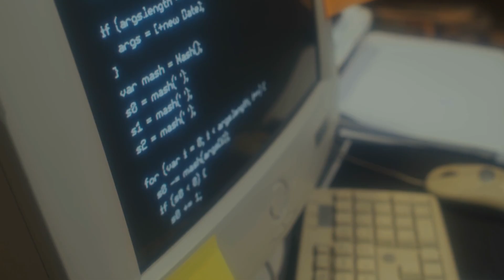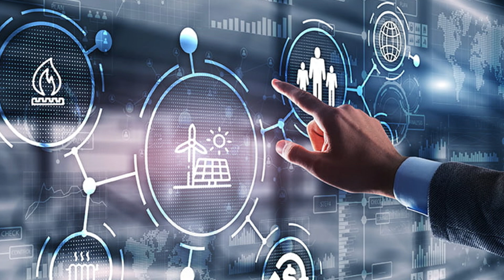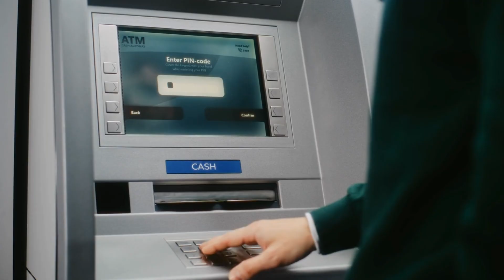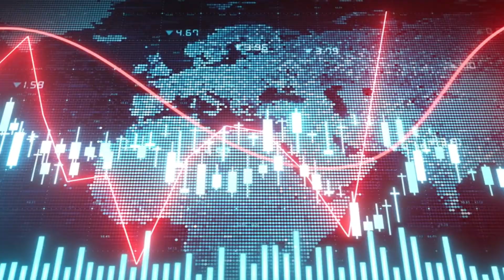Blackout Warning: Why Grid Failures Are Inevitable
This video explores the critical reasons behind grid failures and blackout warnings, highlighting the vulnerabilities in our electrical infrastructure. It dives into the causes of power outages, the impact of extreme weather, and the challenges of maintaining a reliable energy grid. Viewers will gain insight into why blackouts are becoming inevitable and what this means for future energy security and grid resilience. Learn about the importance of upgrading the power grid and the risks posed by increasing demand and aging technology.